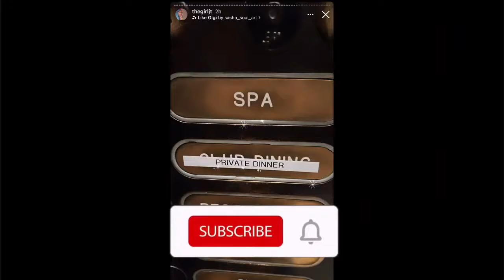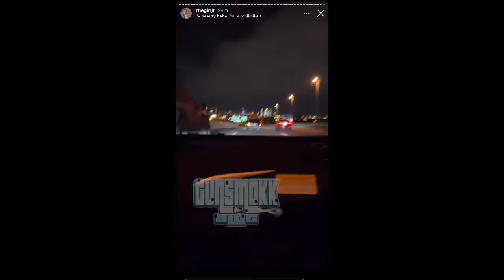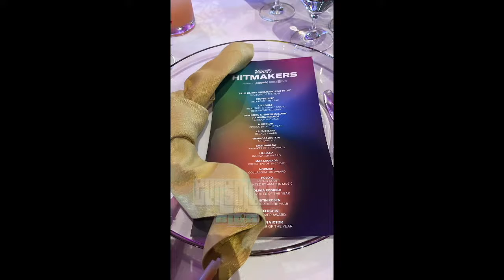JT BIRTHDAY CELEBRATION! | HAPPY BIRTHDAY JT! | CITY GIRLS | VARIETY HITMAKERS 2021